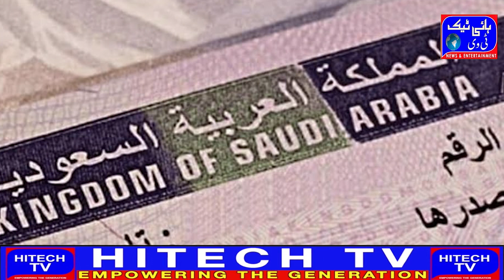NEWS BULLETIN / 04th October 2023 /Hitech News